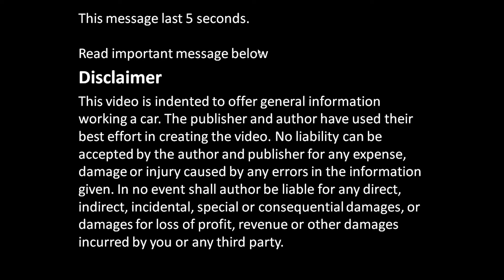How to replace Toyota Corolla VVT-i engine project: Part 24/52 Power steering pump hoses removal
Years 2000 to 2010. How to replace full engine to Toyota Corolla. Full details, all things step by step. If you look all video parts, you could replace the engine in your home garage or garden. Please enjoy !